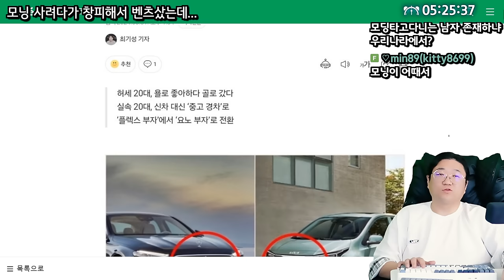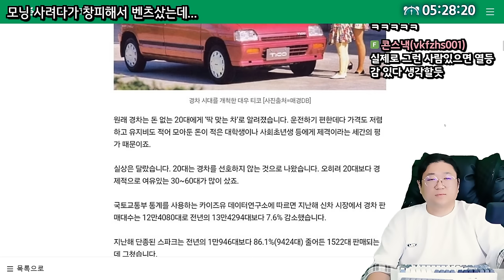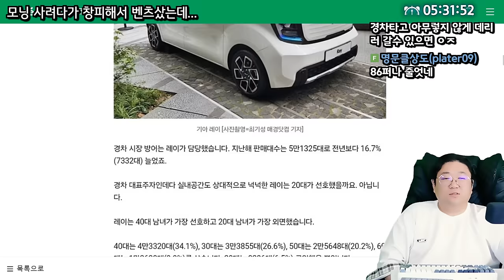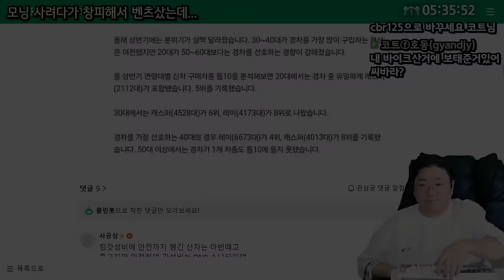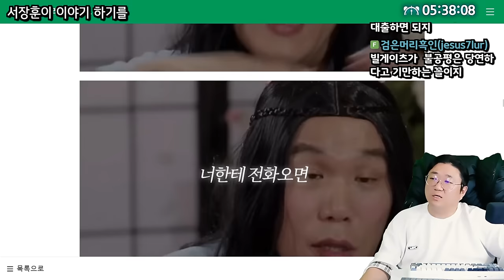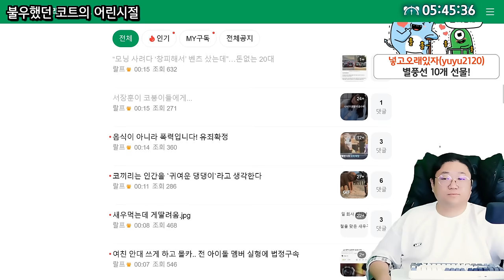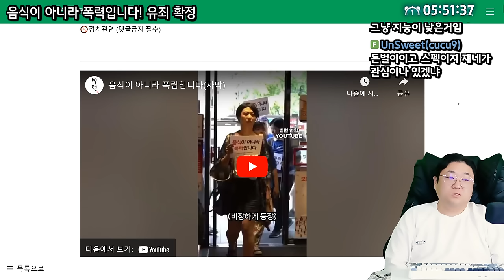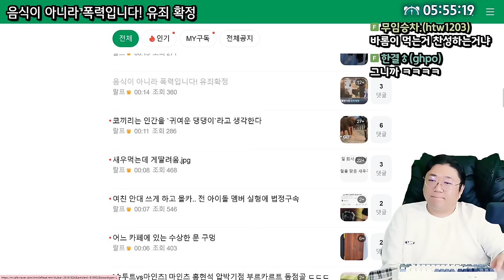모닝 사려다 창피해서 벤츠사는 MZ들 (24.08.31-3)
0:00 ★[썸네일] 모닝 사려다 창피해서 벤츠사는 MZ들
12:05 서장훈 왈 젊을때 돈 많이 벌어놔라
16:50 불우했던 코트의 어린시절
24:32 음식이 아니라 폭력입니다 유죄확정

[음원출처]